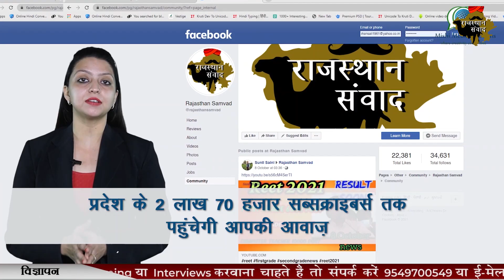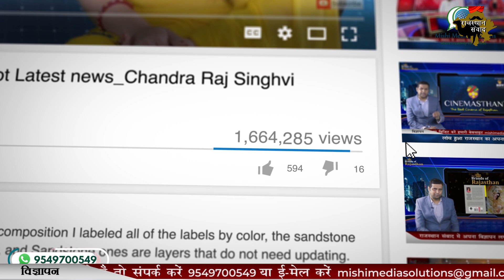राजस्थान में मौसम ने ली करवट, घने कोहरे के आगोश में गुलाबी नगरी | Rajasthan Samvad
Watch this video to know the recent weather report of rajasthan. In this video you will get to know about how the weather of rajasthan is becoming more colder then it was expected. This video will show you how this winter season has broken up all the records of temperature fall in rajasthan. Keep Watching rajasthan samvad to know all the weather updates of rajasthan.

Also Watch